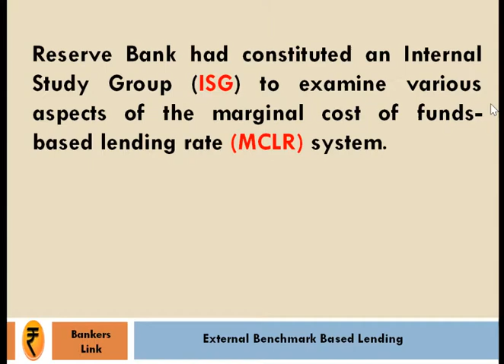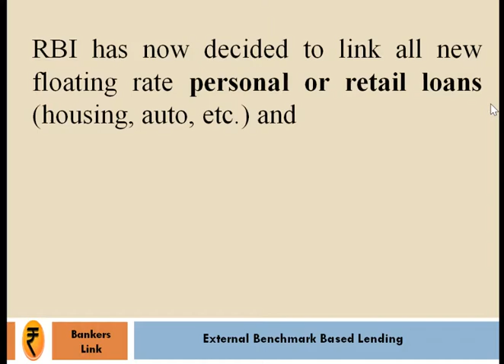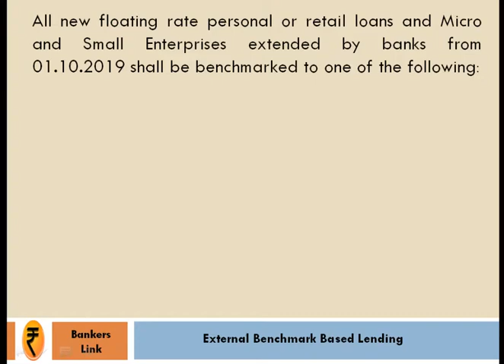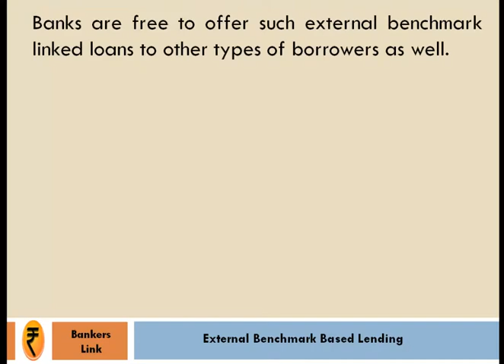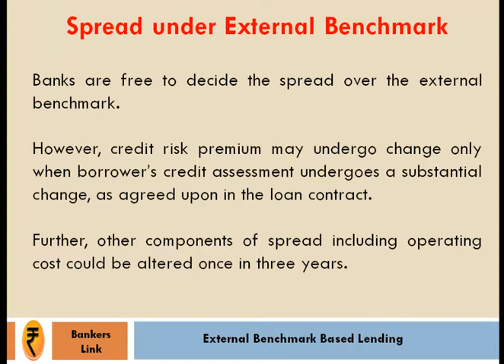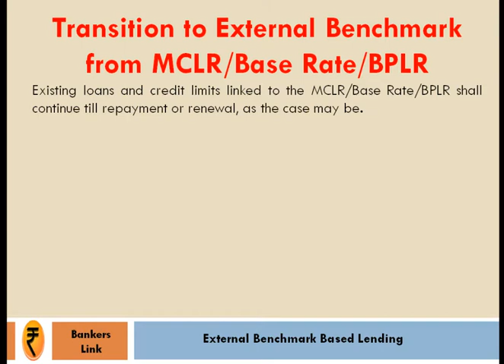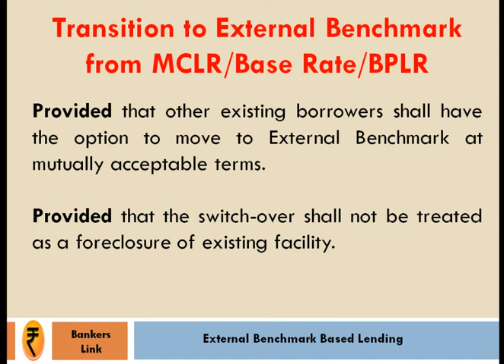External Benchmark Based Lending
RBI : Circular: DBR.DIR.BC.No.14/13.03.00/2019-20   Dt.04-09-2019